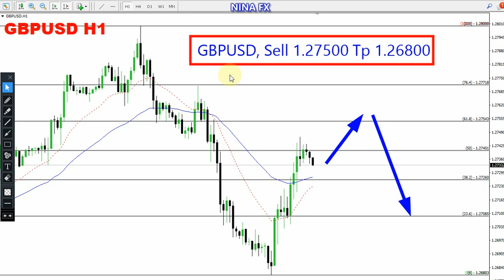GBP USD Daily Analysis for May 31, 2024 by Nina Fx